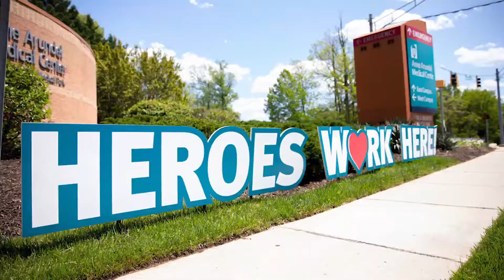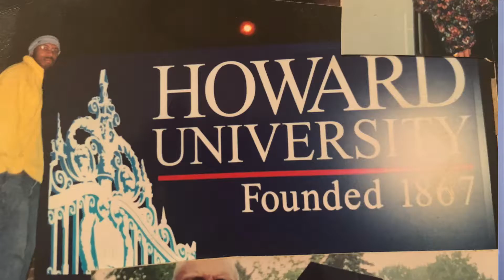AAMC Black Men of Excellence 2021